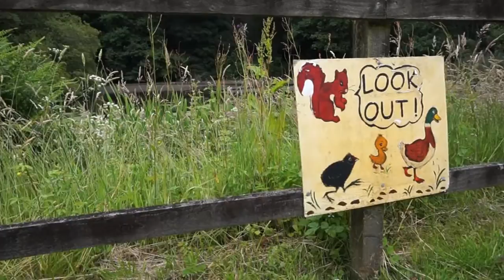Goldielea Care Home - Advinia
Video production by Care Creative